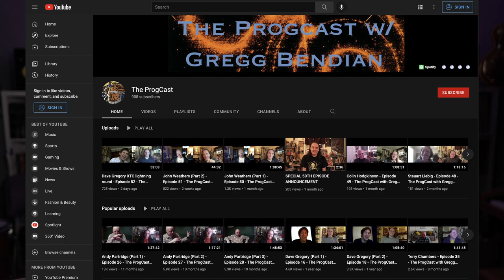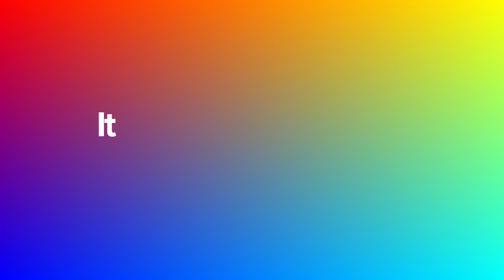Even the drums & synths are vocals! Todd Rundgren “A Capella” special, Episode 1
This is the first episode in a series we're making about Todd Rundgren's amazing album, “A Capella”...

In 1985, Todd Rundgren released a fairly radical album called A Capella, which featured no instruments except his voice. This may sound commonplace, but his voice was sometimes processed to such extremes as to sound completely inhuman.

Armed with a monophonic sampler keyboard called the E-mu Emulator, he put decades of studio engineering experience and his incredible imagination to the test. Somehow he reproduced the sounds of electric and upright bass, vibes, acoustic and electronic drums, cymbals, synthesizers, distorted guitar, and entire percussion kits.

In this interview-driven series, we speak to Todd, his wife Michele, his bassist Kasim Sulton, and Mary Lou Arnold, all of whom toured with Todd for this album.

Interview conducted by Gregg Bendian of @TheProgCast with help from @AndreCholmondeley and Anthony Garone.

Make Weird Music exists to encourage musicians and music enthusiasts to expand their creative horizons through interviews, educational content, and sharing of artistic music.